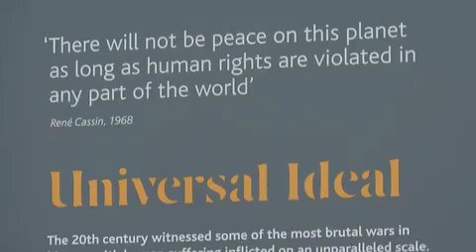Oyster AGM and Awards 2012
Video by members of the UK Charity the Oyster Project based in Lewes, UK